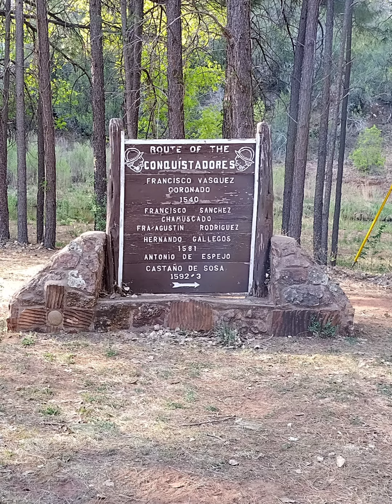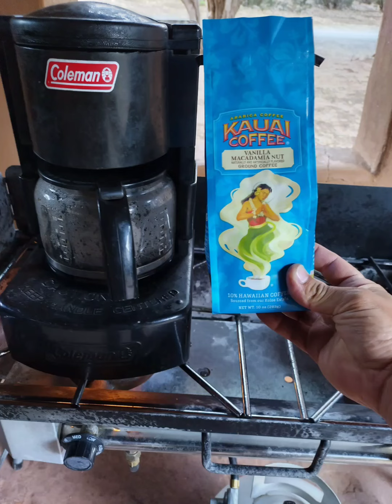Villanueva State Park, Trout catch and cook.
Trout fishing and camping with the family